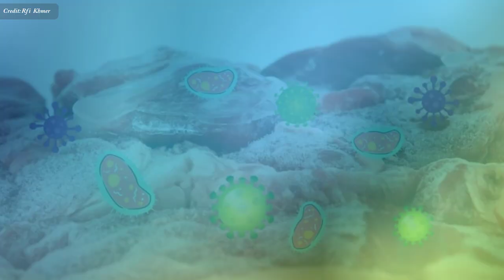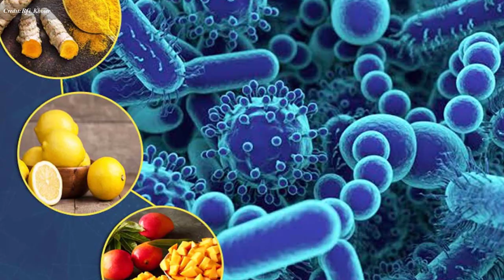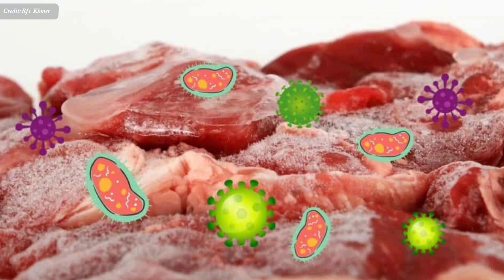តើ​​ចំណី​អាហារ​ក្នុង​ចាន​យើង​មាន​សុវត្ថិភាព​ប៉ុណ្ណា? , Food safety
In this video we want to show you about តើ​​ចំណី​អាហារ​ក្នុង​ចាន​យើង​មាន​សុវត្ថិភាព​ប៉ុណ្ណា? , Food safety , SUCCESS REVEAL

ហូប​អាហារ​ មាន​បាក់​តេរី មេរោគ មាន​ពពួក​ប៉ារ៉ាស៊ីត ឬ​សារធាតុ​គីមី ជា​ប្រភព​បង្ក​​​​ជំងឺ​ជាង ២០០​មុខ​​​ ពី​ជំងឺ​ស្រាល​​ រាករូស​បន្តិច​បន្តួច​ ទៅ​ជំងឺ​មហារីក។ អាហ្វ្រិក​ជា​ទ្វីប​ដែល​រង​គ្រោះ​ជាង​គេ បន្ទាប់មក​គឺ​តំបន់​អាស៊ី​អាគ្នេយ៍។

✮✮✮✮✮ Enjoy!

✡ ABOUT US ✡
.: Why We create SUCCESS REVEAL channel :.
1. To inspire, Motivate, create new entrepreneur
2. Share Business knowledge, Entrepreneurship, Success
3. Free Business Education Online